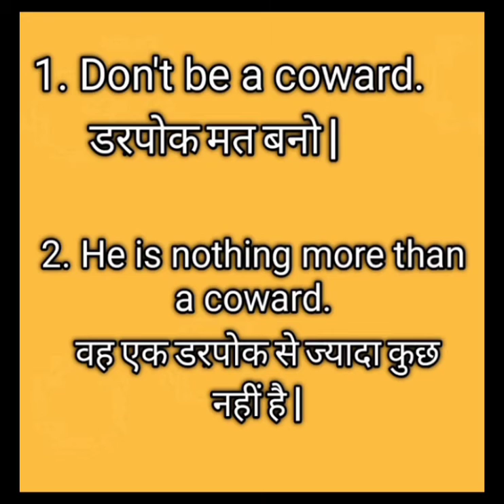Coward's meaning in hindi, it's pronunciation and how to spell this word in sentences.